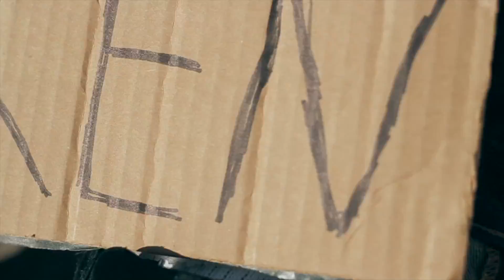BenniB & Tuen - Once Was (Faith Vocal Edit - Official Video)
Remember "Faith" from "Faith EP"? Well here's the Vocal Edit me and BenniB has been working on the last few months. Now called "Once Was". Enjoy! Share it with all of your friends!

Tuen's Links

Directed & Edited by Jon Holman

Mixed & Mastered by Parker Reddington

Me and BenniB have another track coming up on the NEW BenniB album, "The Second Wind", being released 12/2/12.

S/O to the extras! Grant Eastey, Amy Takayoshi, Matt Diefendorf, Joe Petrick, and Michael Barrios (MCB)